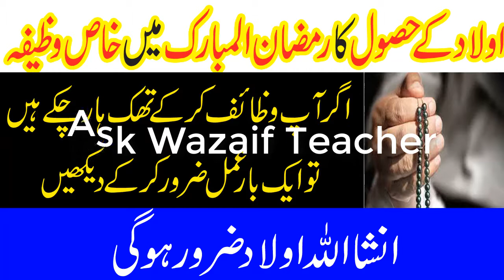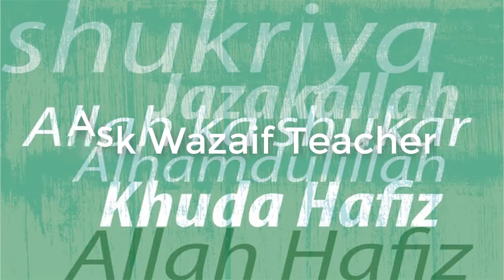Astaghfar Ki Fazilat | Astaghfar Ka Wazifa | Benefits Of Astaghfar /Ask Wazaif Teacher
Assalam o Alaikum Astaghfar Ki Fazilat | Astaghfar Ka Wazifa | Benefits Of Astaghfar /Ask Wazaif Teacher
NAZREEN.